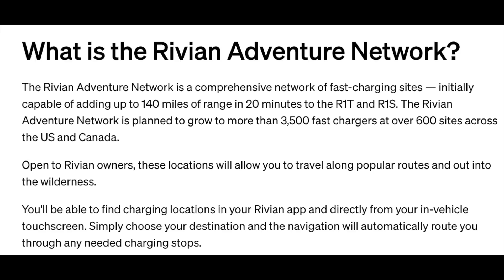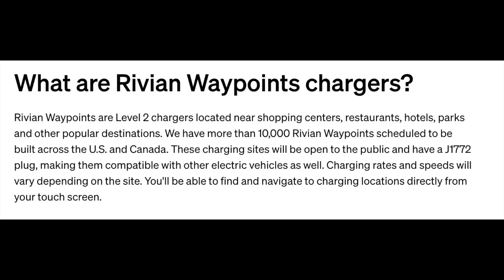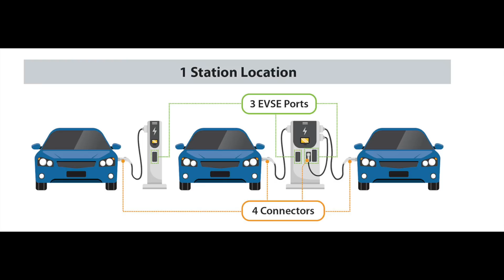Rivian Builds 400 Charging Stations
Rivian has hit over 400 charging stations and in this video we go over how it compares to EVgo, Electrify America and ChargePoint.